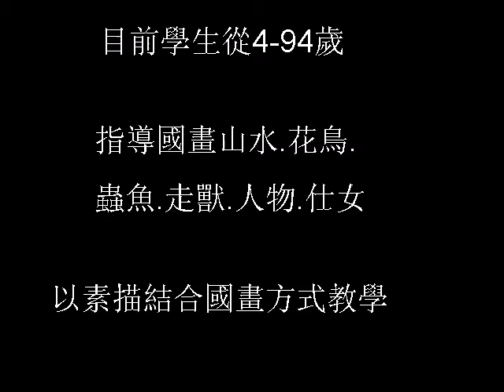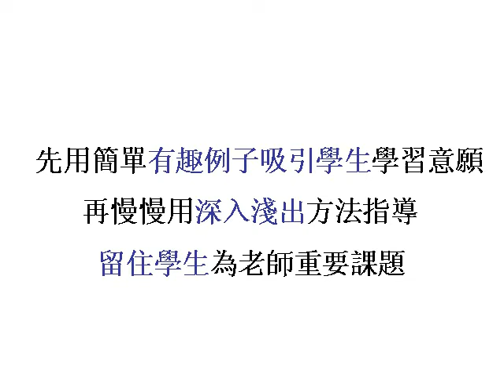教學研討會許瑞月經驗分享-1.avi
教學研討會許瑞月經驗分享